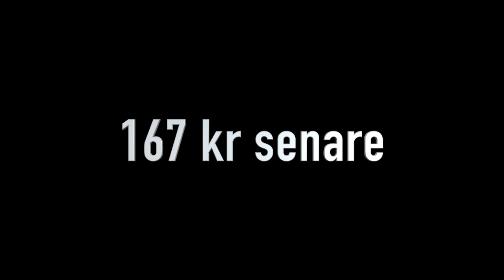Det är lördag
Ännu en lördag där man käkar godis